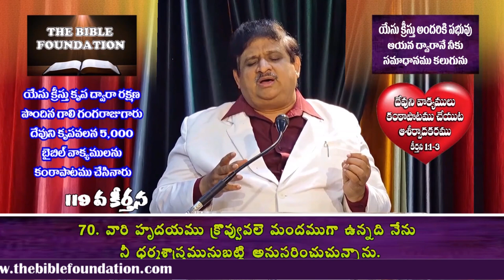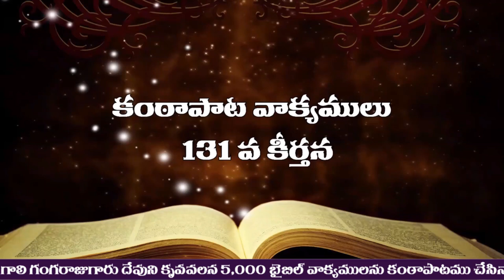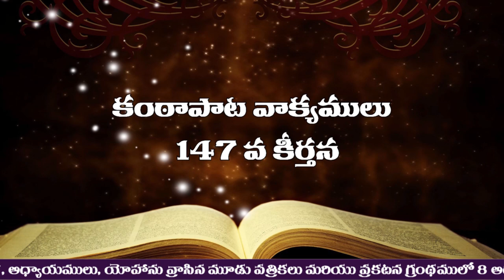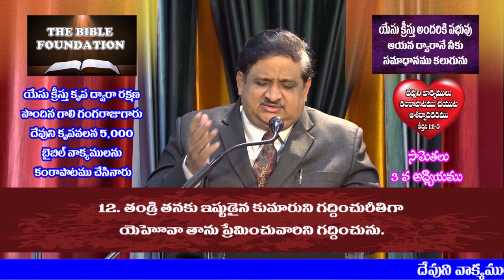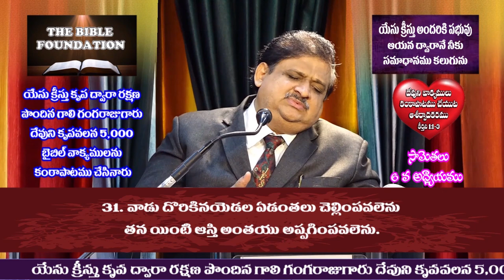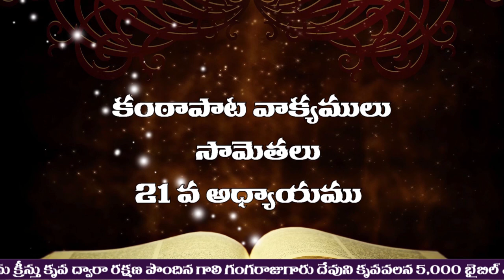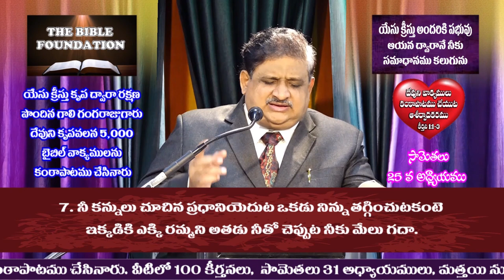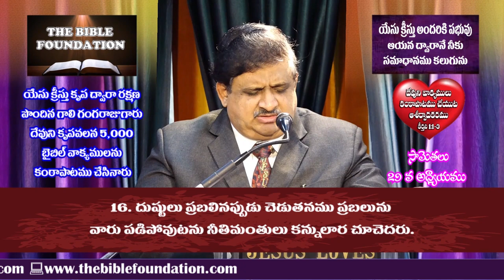నిద్రపోతూ కూడా దేవుని వాక్యము వినండి